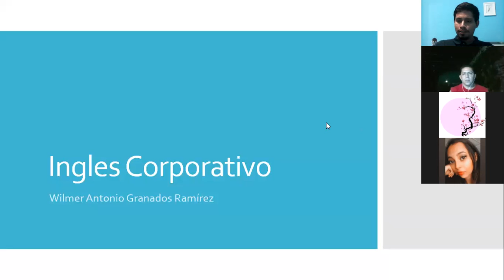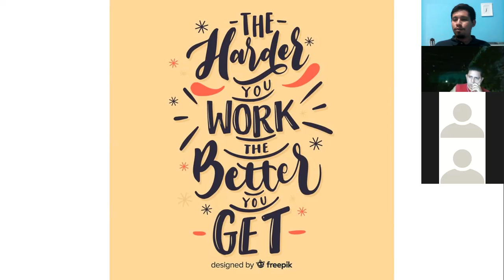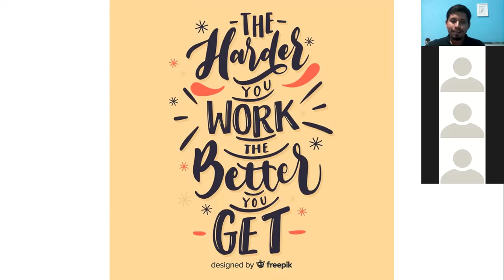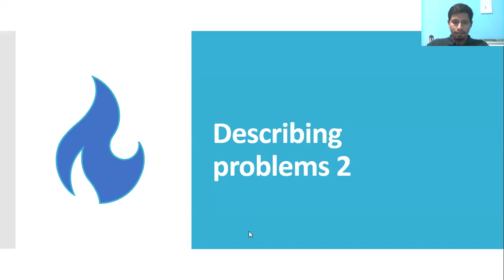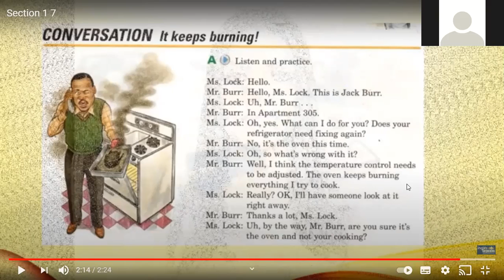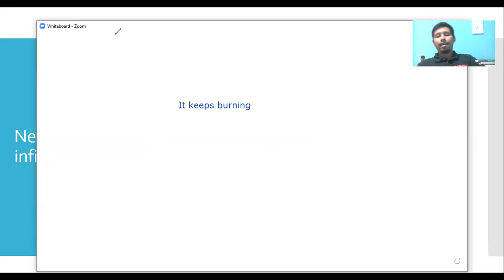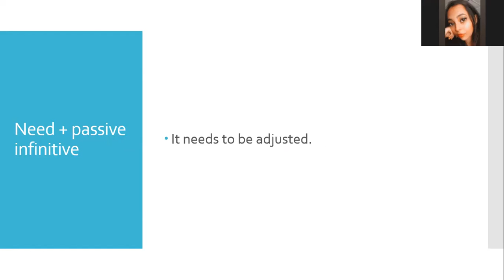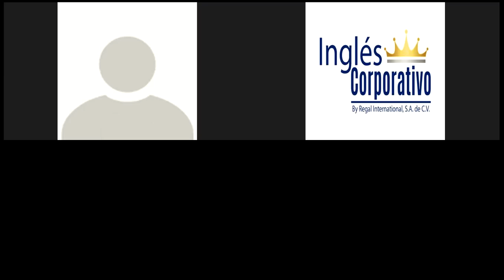Ingles Corporativo-Describing Problems 2